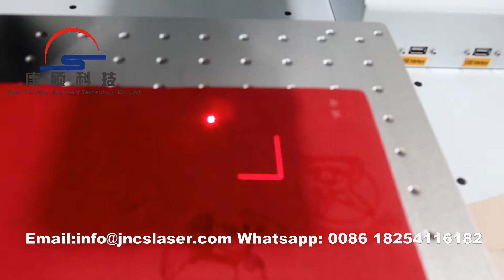RF40W co2 laser marking machine for marking leather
The CO2 laser marking machine adopts imported package CO2 laser, equipped with German high-speed scanning galvanometer and beam expanding focusing system, with high precision and fast marking;
*The height of the laser can be adjusted up and down, and it is easy to use, and can replace various types of lenses with marking surface;
*Long working hours, clear and beautiful markings, powerful software, water mark, flight marking;
*Fixed laser marking design, simple operation, perfect up and down ventilation system, work environmentally safe;
*Suitable for all kinds of leather, leather, two-color board, plastic and all kinds of solid materials.
The CO2 laser marking machine is suitable for the majority of non-metal materials, such as wood, leather, cloth, bamboo, wood, paper, ABS, PVC, epoxy resin, acrylic, glass, construction ceramics, organic materials, PMMA sheet, plastic, rubber and so on.
This laser marking machine applicable industries: The CO2 laser marking machine is extensively used in medicine, food and beverage packaging industries, textile industry, handicraft supplying industry, printing industry and manufacturing industries for electronic components, communication products, watches and glass products.
With the proficiency of this field, Consure Laser is one of the leading CO2 laser marking machine manufacturers in China. And it is equipped with a professional CO2 laser marking machine research, quality control department. Welcome to buy high quality product at competitive price from our factory.
CO2laser​ marking machine
laser​ marking machine
marking​ for leather
cnc pneumatic marker factory